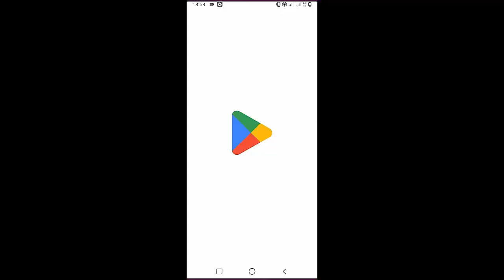Boygenius - True Blue | Guitar Tutorial